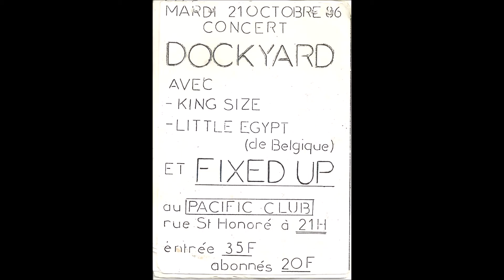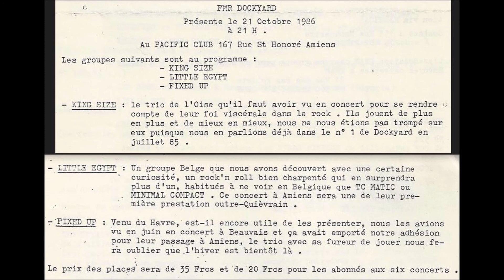C90-122 02 Little Egypt "don't spoil my days"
Ce groupe de Tournai (en Belgique) se forme en septembre 1983 et dure jusqu'en 1991 avec, côté discographie, un 33T et trois 45T. Par la suite deux des membres fondent le label 62TV qui, à partir de la fin des années 90, sort pas mal de groupes belges de l'ombre dont les excellents Girls in Hawaï.
Pour revenir à ce titre je le recopie sur une cassette de démos envoyé par Little Egypt à l'association Dockyard dont je fais partie entre 1985 et 1990.
Cette cassette sert à assurer la promotion dans les radios d'un concert que nous organisons le 21/10/1986 au Pacific Club d'Amiens avec King Size (de l'Oise) et Fixed Up (du Havre).
Nous découvrons ce groupe par l'intermédiaire d'un des fondateurs de Dockyard, Eric. Il travaille en parallèle dans une structure culturelle transfrontalière : Les Passions Unies. Lors d'un forum organisé au Vooruit de Gand réunissant les provinces belges (Wallonie et Flandres) et les régions françaises (Nord-Pas de Calais et Picardie) il avise un stand de la Wallonie qui lui "parle", celui de Little Egypt. Au fil de la conversation il se rend compte que ce groupe correspond bien à notre "ligne éditoriale" et c'est comme ça que nous décidons de les faire venir pour leur première date en France.
En illustration de ma vidéo j'ai mis le tract (on ne dit pas encore flyer) que je fabrique avec les moyens du bord (un normographe) et que je distribue dans les facs. Il y a aussi un extrait du bulletin d'information de Dockyard annonçant le concert.
C'est dommage mais je n'ai aucun enregistrement des trois groupes programmés ce soir là. Par contre on peut entendre une version définitive de ce titre en face A d'un des 45T.
Le temps qui passe a laissé des traces sur la qualité de mon enregistrement, c'est bien peu de chose à côté du plaisir de retrouver cette composition.